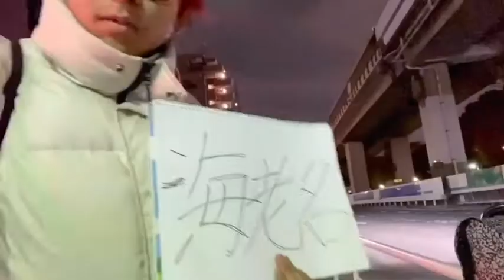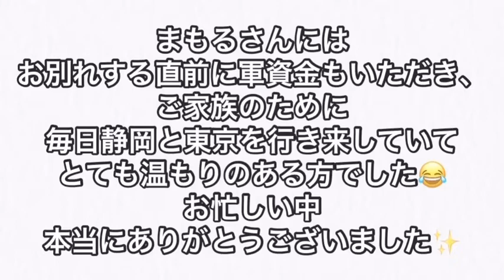【所持金0で全国ヒッチハイク！！！】 歌と温もりを届けますツアー in 福井①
ヒッチハイクシンガーSaltが行く！！！

全国47都道府県
〜 歌と温もりを届けますツアー 〜　in 福井県

今回は福井県にヒッチハイクで行ってきました！！！

歌と福井県の温もりを
全国に発信していきます！！！

公式Instagram

お仕事などのお誘いは
Instagram又はTwitterのDMにてお願い致します。